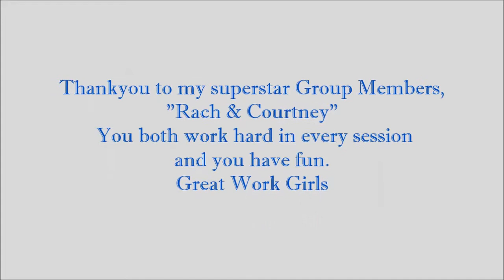Goup Body tonning Session